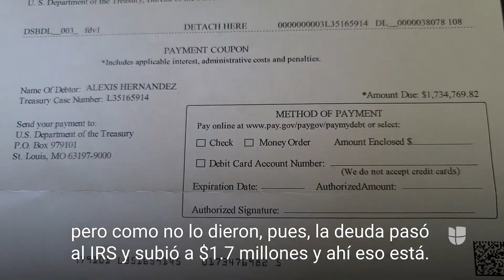Este puertorriqueño casi muere en una explosión y ahora tiene una deuda de casi $2 millones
Alexis Hernández sufrió un accidente en el que se quemó el 70% de su cuerpo mientras estudiaba medicina en México. Esto cambió su vida para siempre y le dejó una deuda médica que no puede pagar. Más noticias aquí.